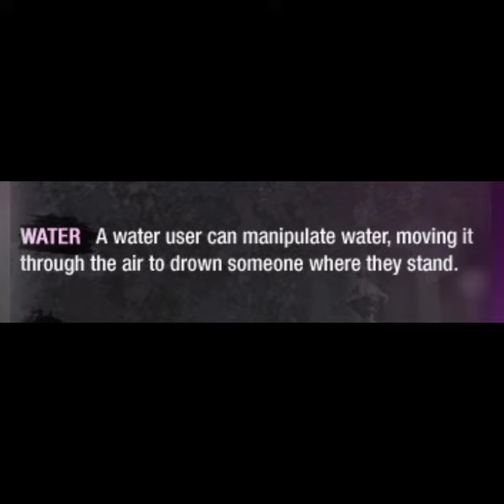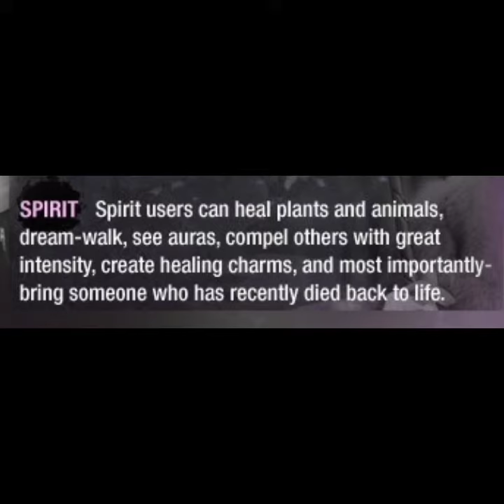Vampire Academy 2022 - Who are the Moroi, Dhampir, and Strigoi?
Who are the Moroi, Dhampir, and Strigoi?

Vampire Academy is coming September 15th to PeacockTV! 🧛‍♀️ 🎬🌹🩸🧛‍♀️🛡

An adaptation of Richelle Mead's bestselling book series, Vampire Academy, will have 10, one-hour long episodes. 🧛‍♀️